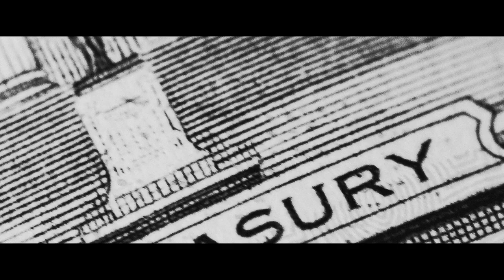Daniel Valencia - RELIGION (Prod- Aleions)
Daniel Valencia - Religion (Video Oficial)

Arreglo de voces - Bizzo high